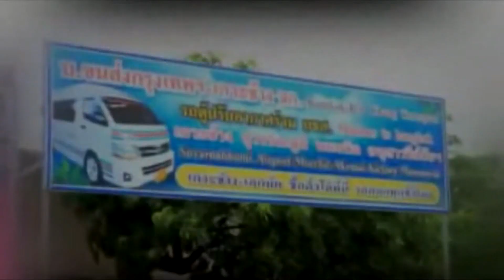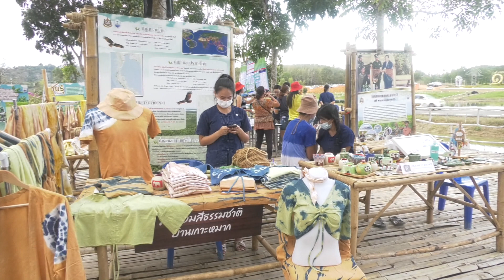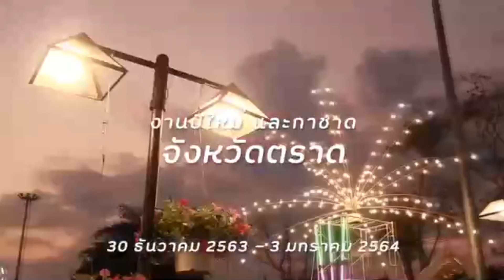ข่าวประจำวันที่ 27 ธันวาคม 2563